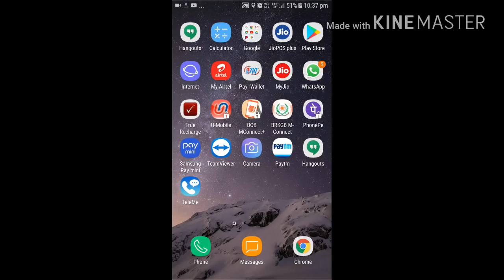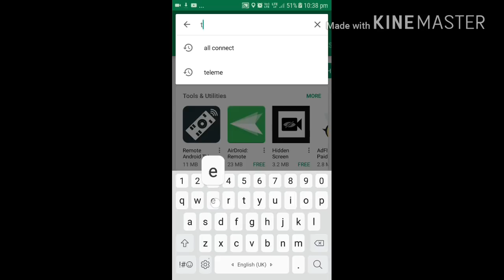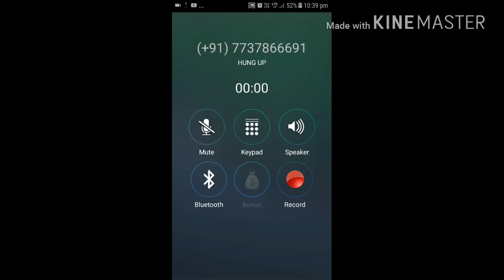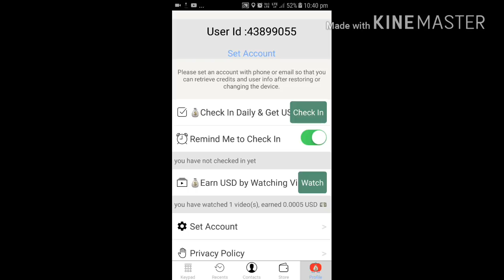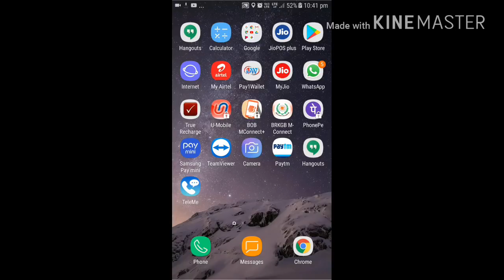ब्लैक लिस्ट नम्बर पर काॅल कैसे करें||How to call on blacklist number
Dosto Ham Aap Se Mafi Chahte Hai Kiyunki is video mai awaaz nhi hai to aap se request hai ki aap same topic ki is video ko dekhen